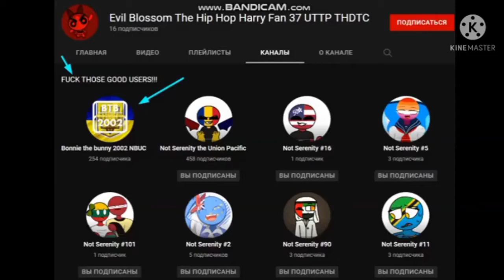I INTERRUPT LUCASFE80 FOR INTERRUPTING BONNIE THE BUNNY!!!!!!!!! [sfc] [⚠Warning Loud Volume⚠]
Discord Tag:
Mariostar236THVYTP#9854